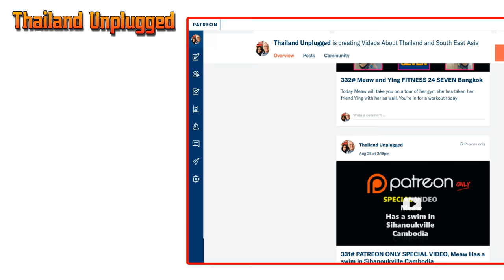Home-stay Bangkok Thailand plus Lotus Garden Restaurant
Suan Bua Restaurant and Homestay
ร้านอาหารสวนบัว และ โฮมสเตย์

Nice small home stay resort; with a small weekend floating market. The restaurant serves great local Thai food. Quiet atmosphere and some distance away from busy traffic.
Off the beaten path and well worth a visit.

Trading hours
11AM–10PM

 I've been filming the real life and times in Thailand and showing what it’s like living here in Bangkok… We travel a lot, to the four corners of Thailand. Usually filming in 4K vlog all the way sampling Thai food, Restaurants, street food, Thai lifestyle, travel, Thai Markets, and general Thai Lifestyle... Being early retired and our shared Love for travelling around Thailand and Southeast Asia.